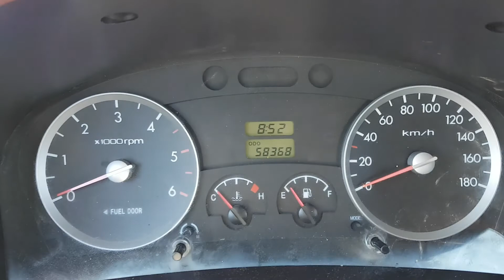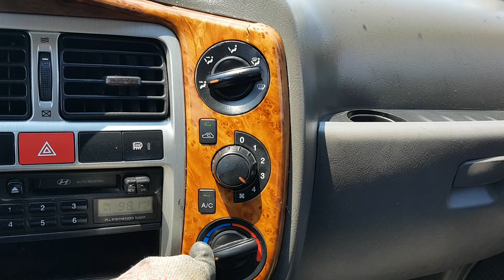PORTER KMFZCD7HP6U171085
Autoleader